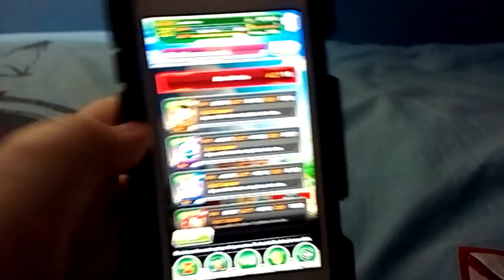Budokai tenkachi ep 1